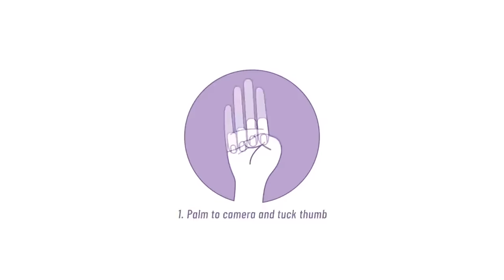Girl rescued in US after using TikTok domestic violence hand signal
A 16-year-old girl was rescued in Kentucky after using a hand gesture described on the social media app TikTok to signal to motorists that she was in trouble.

The signal – turning the palm outwards and closing the fingers around a tucked thumb – has been demonstrated by users on TikTok and by non-profit organisations like the Canadian Women's Foundation as a way for a person being abused to tell someone they are in trouble without alerting the abuser. 'That hand gesture was everything,' Gilbert Acciardo from the Laurel county sheriff's office said. 'Had that not been been transmitted by the young lady, had there not been someone out there that knew how to interpret what she was doing, then who knows? We might not have had a good resolution on this'

Teen rescued after showing domestic violence hand signal known on TikTok, police say